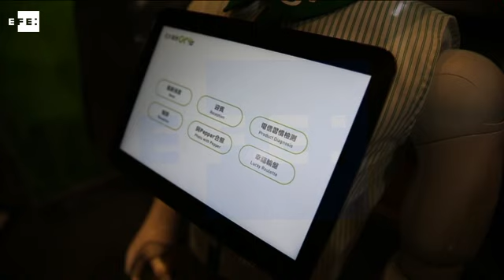Pepper, el robot humanoide de Softbank, llega a Taiwán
Taipei (Taiwán), 25 jul (EFE/EPA).- (Imagen: Ritchie Tongo) El gigante de las telecomunicaciones Softbank ha lanzado hoy en Taiwán su popular robot Pepper, el androide con el que cuentan ya más de 1.000 empresas en Japón.